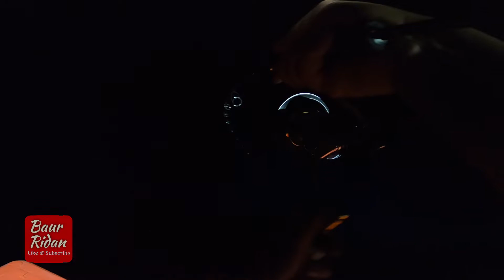Jigging cupak pun kita layan | MKF12 Part 1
Sambungan dari video sebelum ini. Masih malam pertama datang spot yang dituju. Video lebih kepada jigging dan ada video kawan, Cikgu Japri dapat ikan merah saiz padu menggunakan teknik bottom.

Trip bulan mac tadi tapi kekangan masa jadi tak sempat nak buat video.

Target ke area F di Bintulu selama 4hari 3 malam. Turun bersama kerisi marine 4, En. Jasmin Julaihi.

Song Just Dance
Artist Patrick Patrikios
Album Just Dance